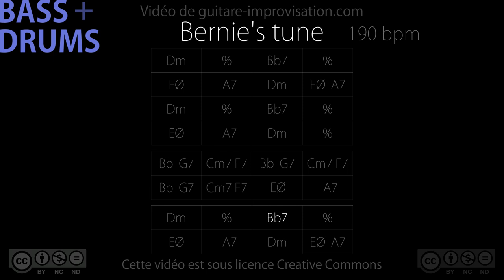Bernie's Tune (bass/drums) : Backing Track